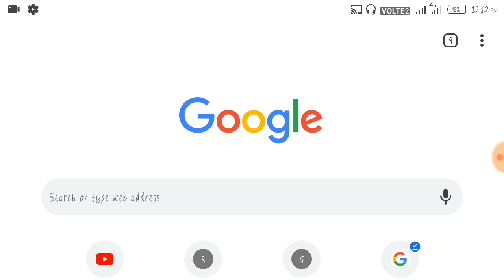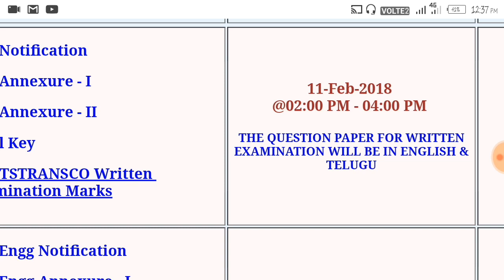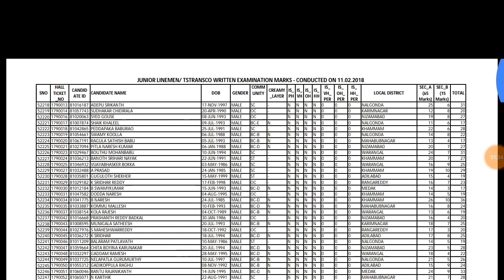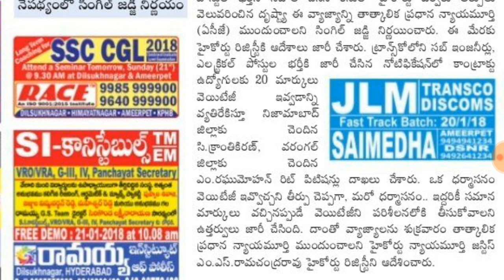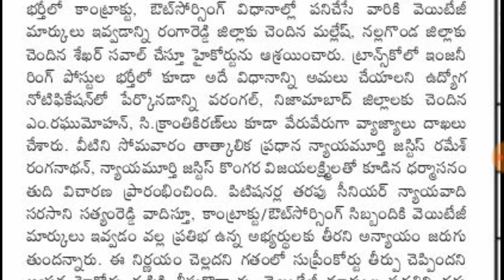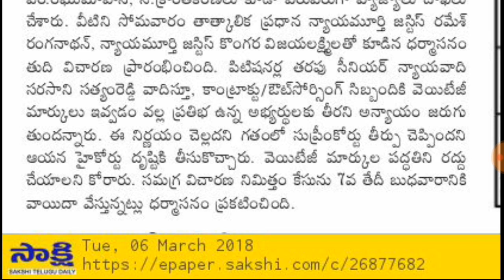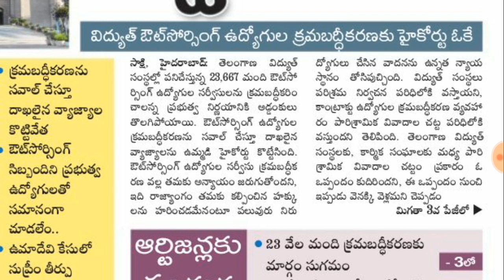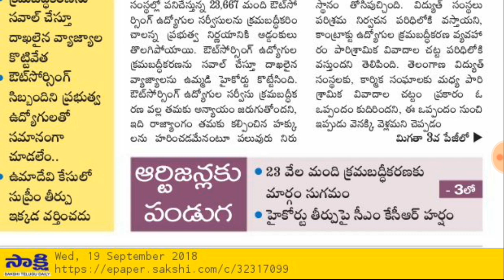Ts Transo jlm &sub-engnieer court case status 2019 ||Transco court case||Transo jlm results 2018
Hi everyone I'm your sirieducationalkingdom

 In this video I'm telling about transco jlm & Sub engineers court case .Transco jlm results

Ts Transco jlm,
Ts Transco jlm court case,
Ts Transco jlm court case status,
Ts Transco court case ,
Ts Transco sub engineer court case ,
Ts Transco jlm results 2018,
Ts Transco sub engineer results 2018,
Ts Transco AE results 2018,
Ts Transco jlm merit list 2019
Ts Transco jlm selected list 2019,
Ts Transco jlm cut off marks,
Ts Transco jlm final key 2018,
Ts Transco jlm results 2018 merit list,
Ts Transco sub engineer question paper 2018
Ts Transco jlm quation paper 2018,
Ts Transco AE question paper 2018,
Ts Transco AE salary,
Ts Transco jpo question paper 2018,

  👉👉 Facebook page. .;-siri educational kingdom

👉👉 Instagram..;-siri educational kingdom

👉👉 Twitter..;-@Kingdomsiri